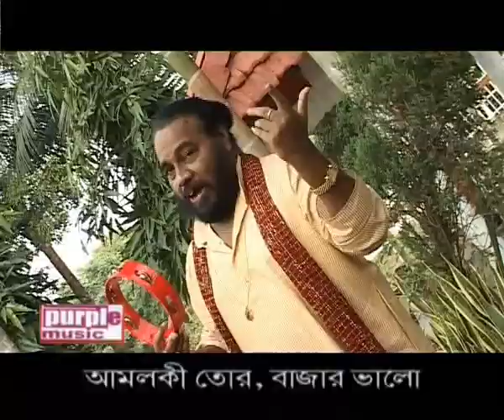Amloki tor Bazar Bhalo